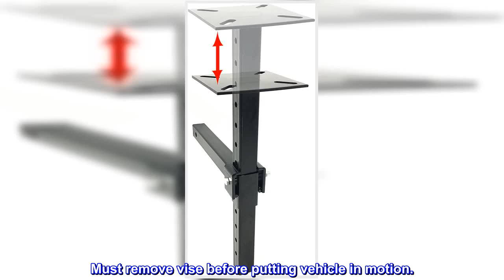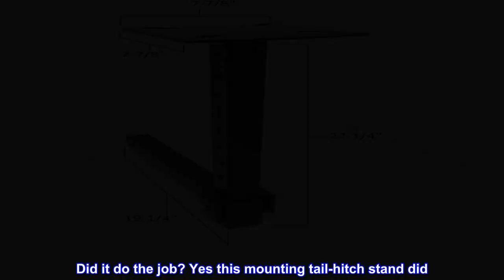Great product - MAXXHAUL 80356 Hitch Mount Vise Plate/Holder (with Adjustable Height)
Height can be adjusted to desired height for comfortability; Height adjust range: 18" in 2" increment
Vise mount plate dimensions: 7-7/8" L x 7-7/8" w
Vise mounting holes: 5/8" x 2"
Comes with anti-rattle device for added stability
Overall dimensions: 22"long 7-7/8" wide x 22-5/8" high
Use our MaxxHaul Hitch Vise Plate or Vise Holder to add portability to your vise so you can take it to your job site, remote location and other areas where bench top mounting is not possible. Hitch Mount Vise Plate features heavy duty all steel construction for strength and is finished with a powder coat to resist rust and corrosion for added durability. This vise holder fits any standard 2" x 2" hitch receivers. Must remove vise before putting vehicle in motion.

Another good review.
I used it to mount the blue 6 inch harbor freight vise on the back of my jeep so the vise can have enough strength to withstand the breaker bar force while removing the bolts off my carrier and also to install my locker while in the vise. Did it do the job? Yes this mounting tail-hitch stand did. Am I glad I bought this? Yes I am, and to end this review, the stand did keep its structural integrity after being used. No bending or broken/cracked welds in the joints. Came with hardware to keep the hitch tight so it doesnt move around as well as a rod and cotter pin to put it inside the tail hitch which was unexpectedly, yet considerately there.